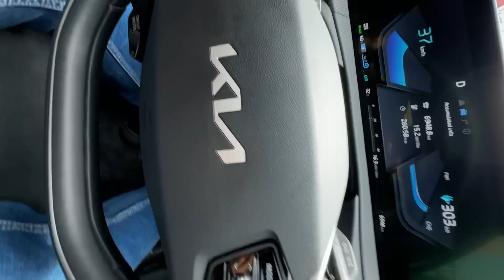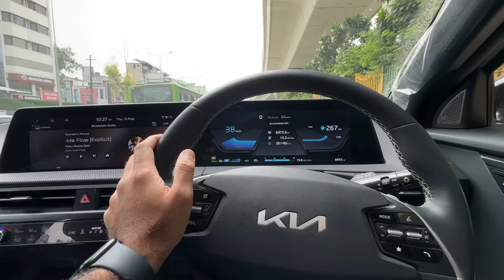AUDI E - TRON CASE || IN COURT WITH BIGGEST AUTOMOTIVE COMPANY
I recently had a terrible experience with a well-known automotive brand that I believed to be the best in the world. Despite their reputation for quality and customer service, my experience with their product fell short of my expectations and I feel deceived. In fact, my experience was so bad that I'm considering filing a lawsuit against them. I'm planning to share my story in detail on my YouTube channel in the hopes that it will serve as a warning to others who may be considering purchasing a vehicle from this brand. No one should have to go through what I did, and I hope that by sharing my experience, I can help prevent others from making the same mistake.YouTubeTips VideoMarketing ContentCreation YouTubeSuccess.